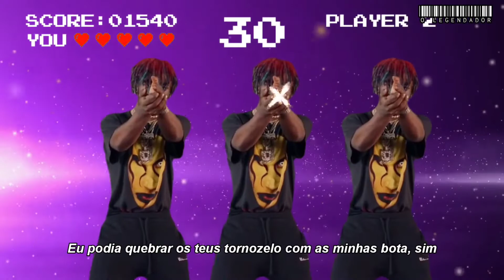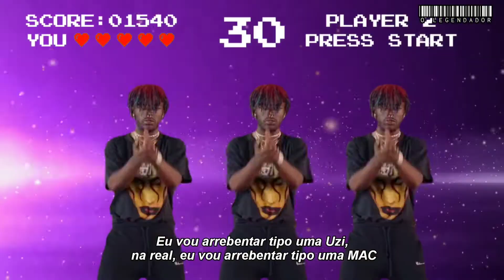Playboi Carti - Other Sh*t (Legendado) (Feat. Lil Uzi Vert)